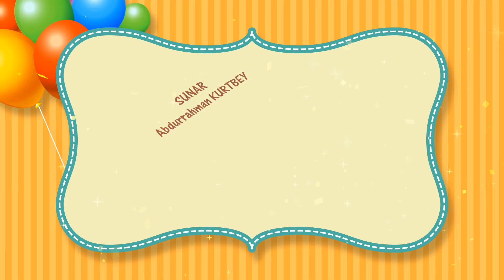Nemrut Dağı’nı Hiç Böyle izlemediniz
Dünyanın 8.Harikası olarak olarak Dünyanın her köşesinde insanların ziyaret ettiği Nemrut Dağı’nda güneşin doğuşunu izlerken çok özel görüntüler edindik.. İşte o müthiş görüntüler..